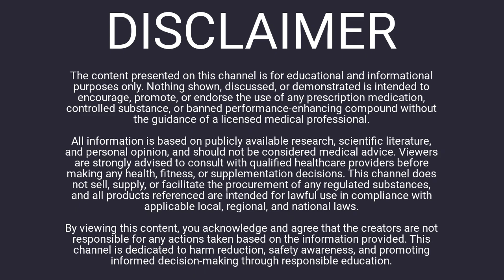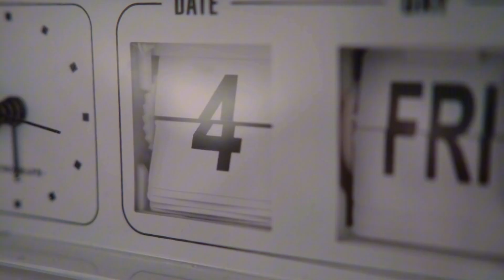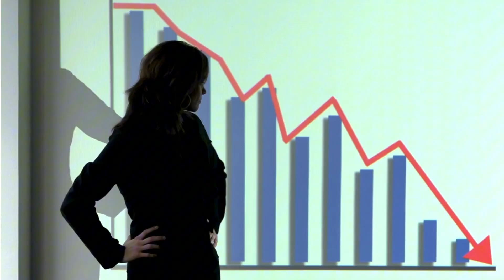Breaking Down Retatrutide and Tirzepatide: Real Experiences, Honest Advice, and Weight Loss Tips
Research chemicals and peptides (not for human consumption)

Confused about whether Retatrutide or Tirzepatide is right for your fitness and weight loss goals?

In this video, David gives a candid, no-nonsense review of both compounds and explains how they actually perform in the real world. David shares his personal experience and observations from the bodybuilding and biohacking scene—where everyone seems to be pushing Retatrutide—but questions whether it's really the miracle solution it's made out to be.

You'll get a clear breakdown of how Tirzepatide works as a dual-action peptide, not only helping with weight loss but also supporting muscle mass and bone density thanks to its improved nutrient partitioning and appetite suppression. David compares this to Retatrutide, which adds a third component for fat burning and liver fat reduction, but may not shut down appetite quite as effectively—an important factor if you struggle with overeating.

The video also covers the most common dosing mistakes, like why microdosing Tirzepatide works but isn't as effective with Retatrutide, and exposes the truth behind "stalling out" when results slow down. David emphasizes that regardless of which compound you choose, losing weight comes down to maintaining a calorie deficit, prioritizing protein, and keeping up with resistance training—not just relying on shots or supplements.

Whether you're obese, lean, new to peptides, or stuck at a plateau, you'll learn practical tips for making smarter decisions and not falling for quick-fix hype.